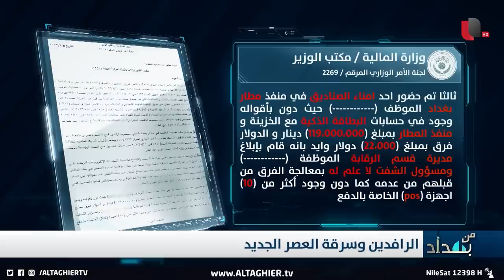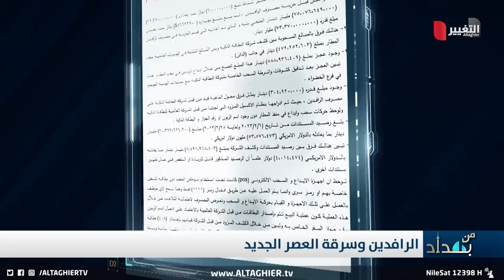المالية تكشف كيف سرقت الاموال العراقية في منفذ المطار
موقع قناة التغيير الفضائية  الالكتروني